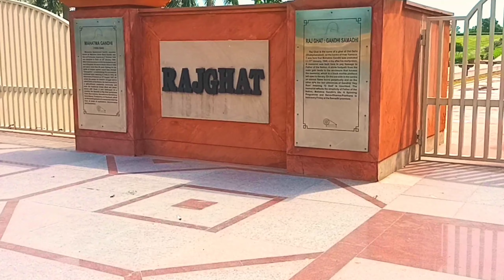My First Vlog Rajghat 🥰🥰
Near By Metro Station - Delhi Gate
Mahatma Gandhi Road

ballbhghar to faridabad to badarpur border to delhi gate metro vilot line
delhi gate metro station gate no 4
opening time is 5 to 7
and support me guy's thankyou